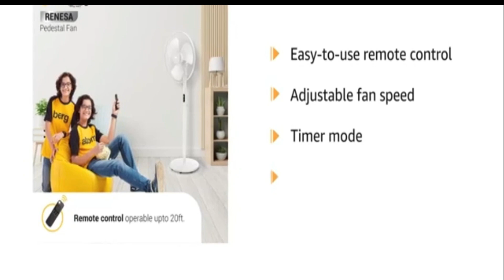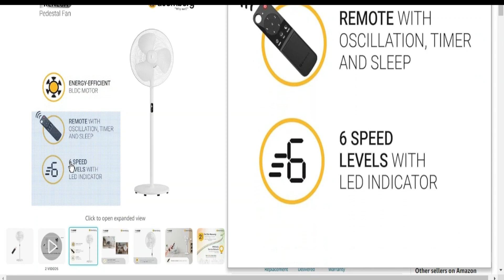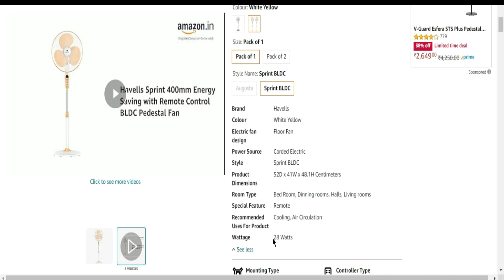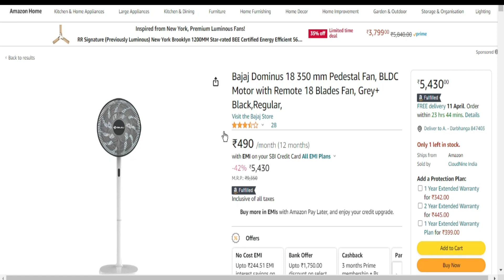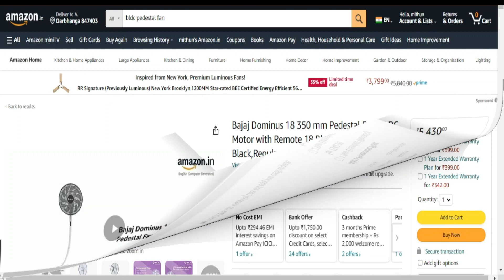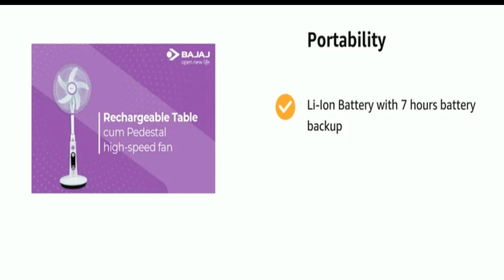Top 5 BLDC Pedestal Fan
best bldc pedestal fan | best bldc table fan | bldc pedestal fan in india | best stand fan | atomberg pedestal fan | Havells bldc pedestal fan | Tech and Investment

Looking for the perfect blend of efficiency and comfort in your home? Look no further! In this video, we present our carefully curated selection of the top 5 BLDC (Brushless Direct Current) Pedestal Fans that are revolutionizing the way we stay cool indoors. From sleek designs to powerful airflow, these fans are guaranteed to keep you comfortable while saving energy and reducing your carbon footprint.
ALL BLDC PEDESTAL FAN

Atomberg Renesa 400mm Pedestal Swing Fan | Silent BLDC Fan with LED Display and 6 Speed |
Remote Control with Timer & Sleep Control

Havells 400mm BLDC Pedestal Fan | Remote Control
Sleep & Breeze Mode with Timer | Memory Backup

Amazon Basics 400 mm 2-in-1 BLDC Pedestal Fan with Remote Control and 26 Speed Fuctions

Bajaj Dominus 18 350 mm Pedestal Fan, BLDC Motor with Remote 18 Blades Fan

Bajaj Nuvo 400 mm Plum Purple Table Cum Pedestal Fan with BLDC Motor and Remote Control Operation

WAKEFIT MATRESS
NIKON CAMERA
CANON dSLR
SMART WATCH
Hard disk
BLDC FAN

Boya BYM1
BLUE SNOWBALL MIC
SIMPEX TRIPOD
Ring Light
Umbrella Light